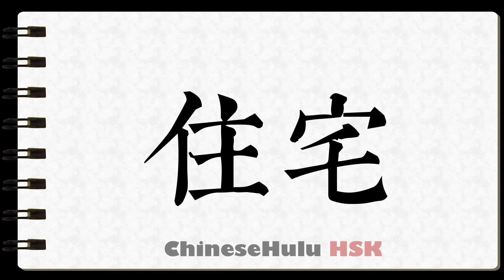How to Write residence in HSK Chinese